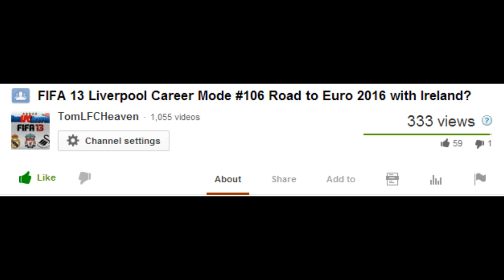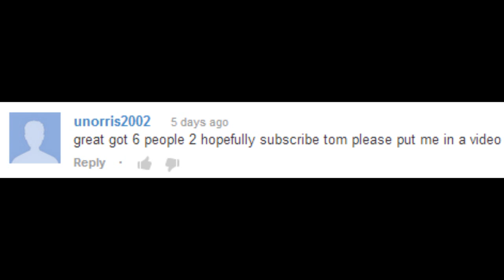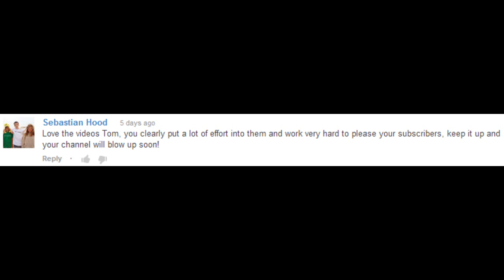FIFA 13 Liverpool Career Mode #107 Goal of the season!?!